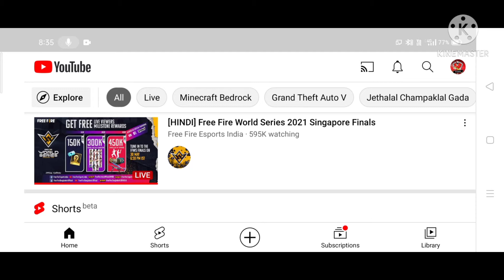How to claim FFWS rewards !! 24 carat gold Mood♥️!! 450+ views aim complete !!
How to claim FFWS rewards

450+ views aim complete in FFWS